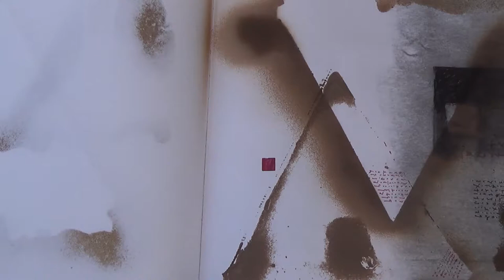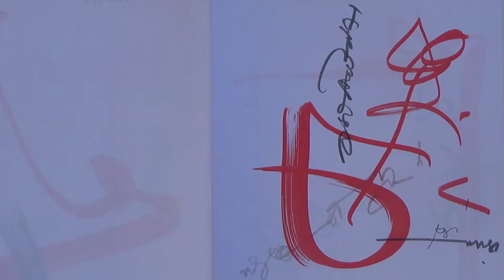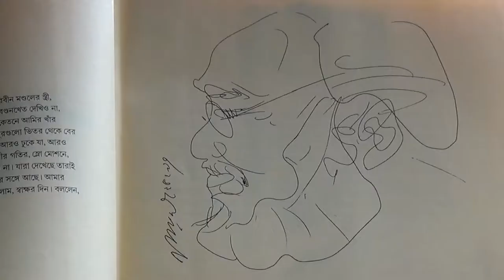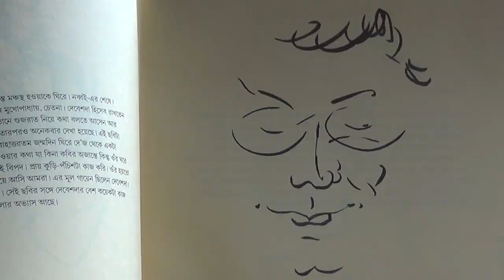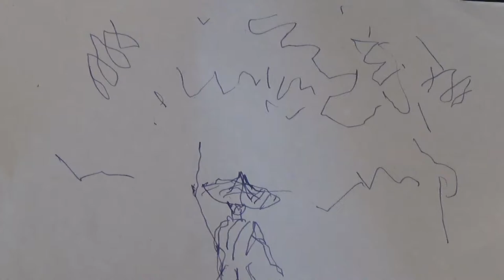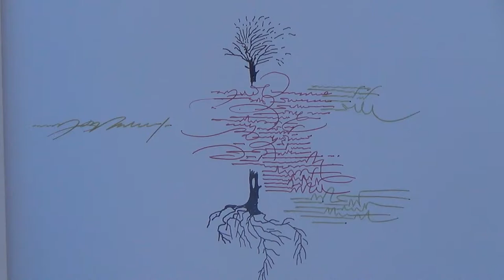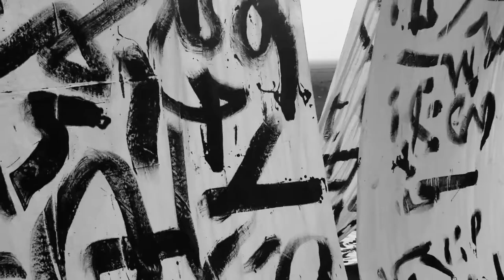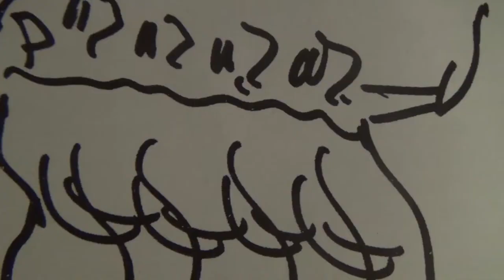Hiran Mitra - A Tempting Disturbance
A Documentary on Painter Hiran Mitra